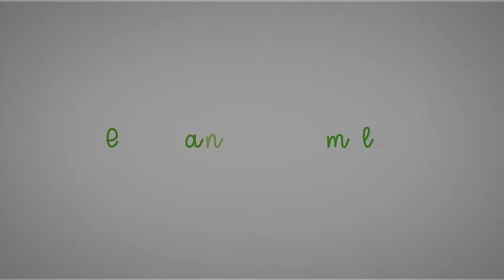SESIÓN DE EMBARAZO EN HACIENDA LA SOLARIEGA, QUERÉTARO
Vivimos una grata experiencia en la sesión de embarazo de Daniela  & Ángel esperando a Emilio. Estamos muy contentos de seguir formando parte de esta gran historia de amor entre ellos!! Primero capturamos su boda y ahora ya son 3!! Estamos más que felices y próximamente tendremos la fortuna de conocerlo!!

Venue: Hacienda La Solariega, Querétaro.

Fotógrafo profesional radicado en Querétaro  con más de 10 años de experiencia en toda la República Mexicana.

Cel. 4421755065